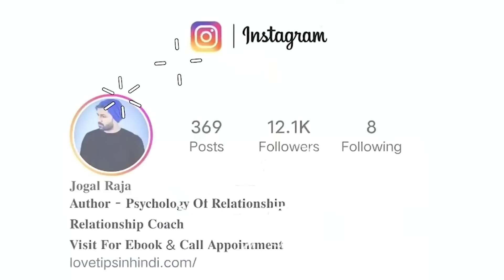पार्टर खुद आपके पीछे आएगा, सिर्फ अपनी वैल्यू बनाओ 😎 | Relationship Advice | Jogal Raja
रिलेशनशिप में पार्टनर की नजरो में आपकी वैल्यू बढ़ाओ, क्योकि अगर आपके पार्टनर की नजरो में आपकी वैल्यू रहेगी तबतक आपका पार्टनर आपको पाकर गार्ड महसूस करेगा और अगर आपके पार्टनर की नजरो में आपकी वैल्यू ख़त्म हो गई तो वही पार्टनर आपके बारे में सोचेगा की उन्हें आपसे बेहतर पार्टनर मिल सकता है |

*Jogal Raja's All Hindi E-book :*